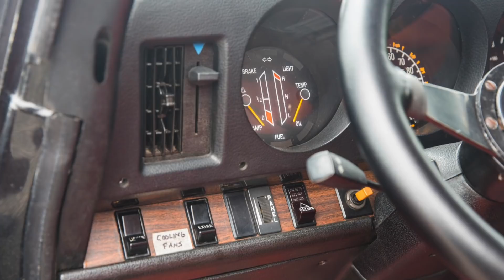This Saab 99 Turbo Just Sold for Nearly $30k!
Today I talk about a Saab 99 Turbo that just sold for $27,500! Some believe this will impact the value of other 99 Turbo's on the market; what do you think?